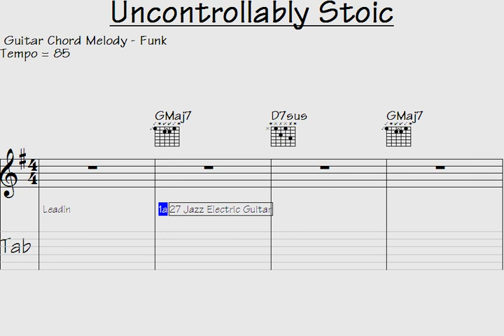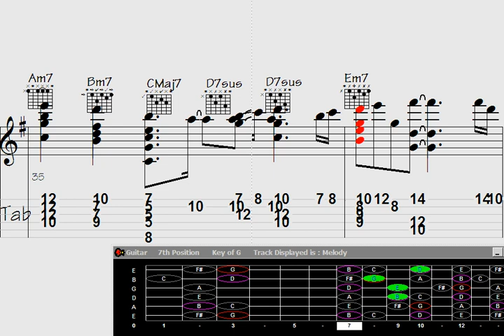🟫Triumphant Guitar Chord Melody - Song: Uncontrollably Stoic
"Experience the captivating essence of musical triumph with this spellbinding guitar chord melody rendition. Immerse yourself in the emotive journey of 'Uncontrollably Stoic,' as the strings resonate with a blend of resilience and introspection. Let the harmonious chords and mesmerizing melody leave you awestruck and connected to a realm of profound musical expression."